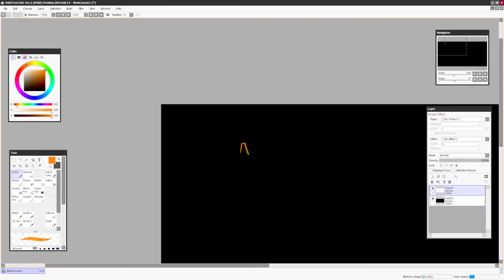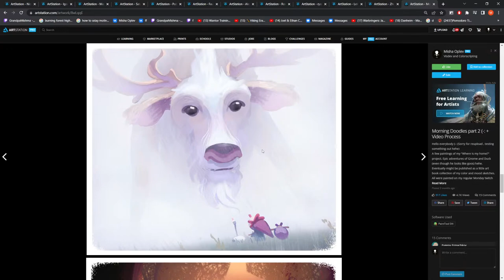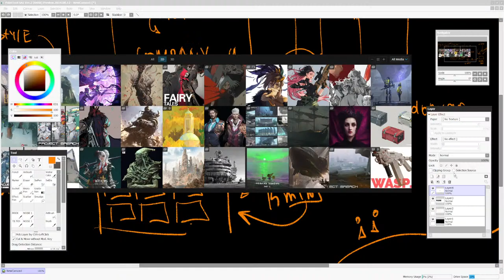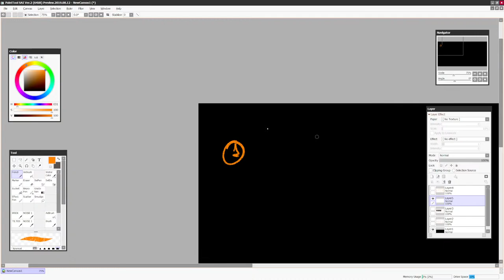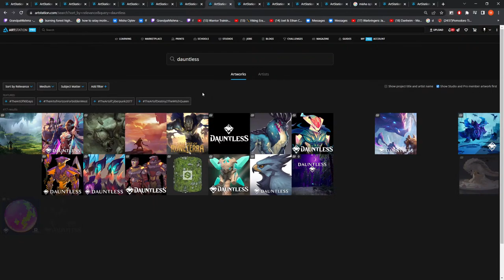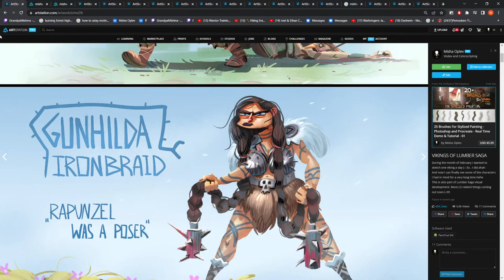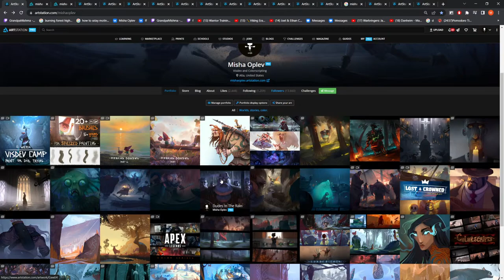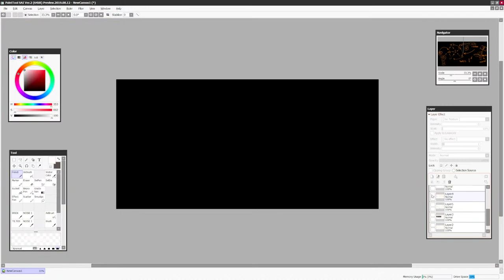"ARTSTATION 101"- Lecture 28 - Valhalla For Artists Camp